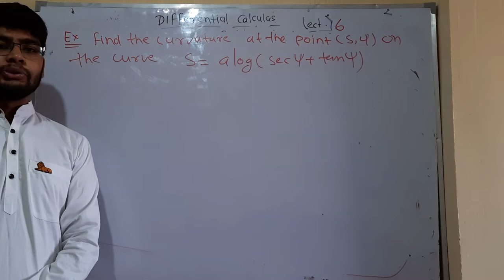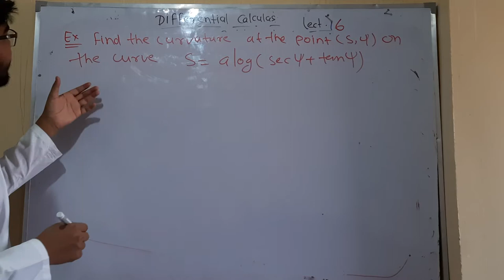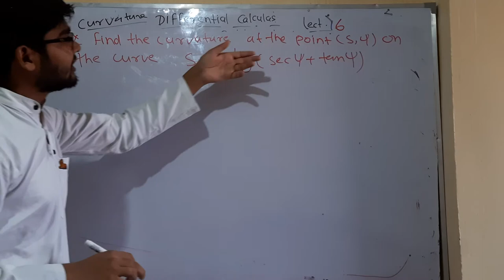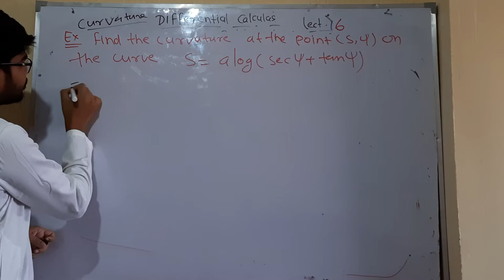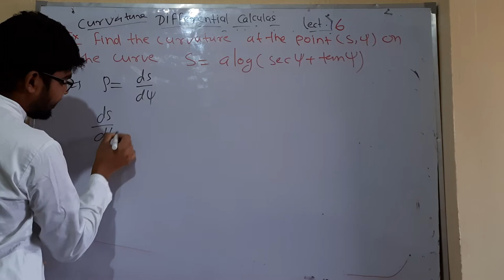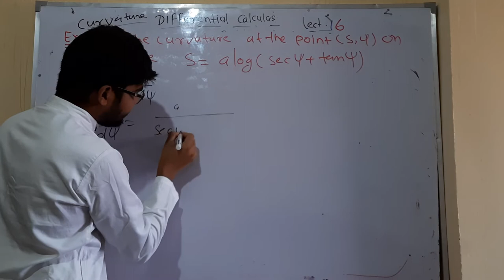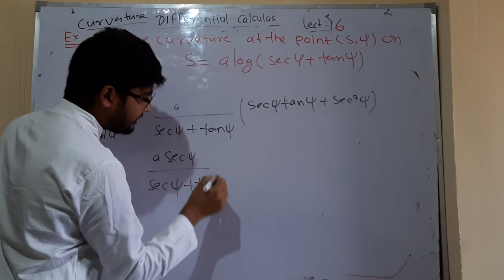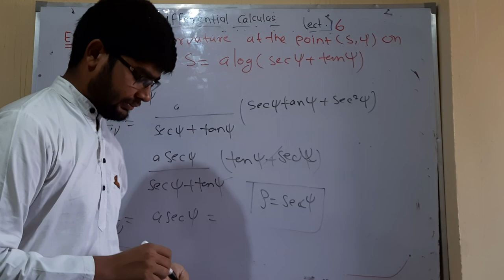differential calculas lect 16 by hitesh meena